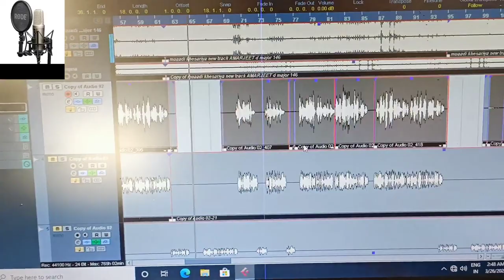live Recording Studio Patna Ravi Ranjan Pandey super hit Bhojpuri song live video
Welcome to Recording Studio Patna

👉🎤Singer Ravi Ranjan Pandey
👉🖊️Writer Gunjan Manish
👉🎹Music
👉 Recording Arjun Deewana
👉director ,,,,,,,,,,,
👉🎥Video director Arjun Deewana

👉Digital Head ER Suraj
👉Producer Arjun Deewana
👉 Company director Arjun Deewana
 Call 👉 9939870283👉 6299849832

👉🎙️Recording Studio Patna ,,,

👉Company director Arjun Deewana Call 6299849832_

👉🎙️🎙️🎙️Recording Studio Patna

👉Bhojpuri Song Youtube Record
👉की खबरें. bhojpuri. भोजपुरी के ये
👉सुपरहिट गानें Youtube Video News
👉Entertainment Bhojpuri News
👉Entertainment Bhojpuri Videos
👉News Entertainment Bhojpuri -
👉वीडियो ...Know about
👉Youtube-bhojpuri-song in Hindi,
👉Youtube-bhojpuri-song के बारे में
👉जाने , Explore

👉🎙️🎤🎧🎹  Recording Studio Patna

Pvt Ltd Company